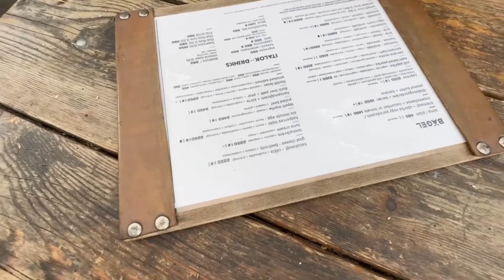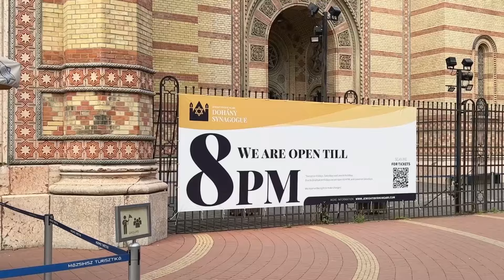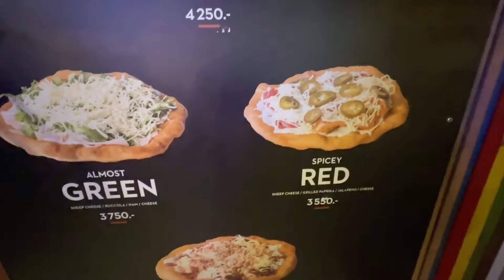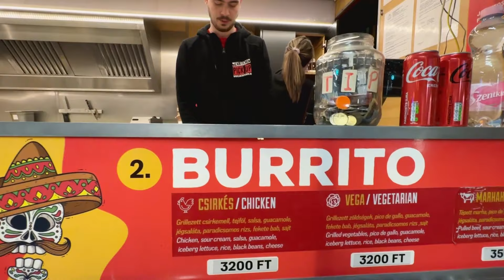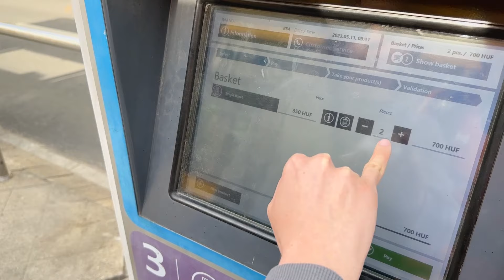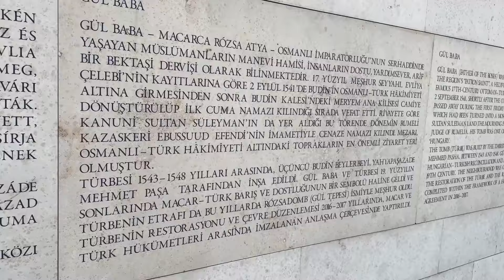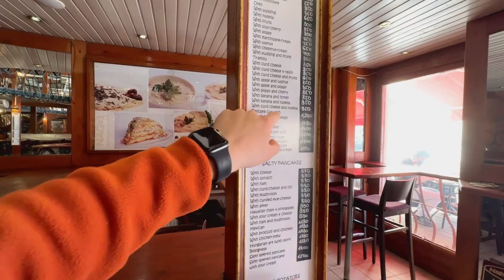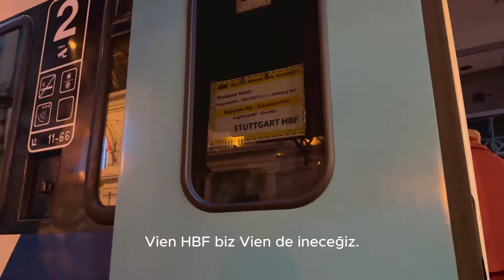Macaristan | Budapeşte Vlog | Gezilecek Yerler | Yemek Önerileri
Merhabalar :) Bu videomuzda sizler için Macaristan'ın başkenti Budapeşte sokaklarında geziyoruz. Bu yolculukta bizlere eşlik etmek isterseniz hemen videomuzu izlemeye başlayabilirsiniz. Budapeşteyi gezmeyi düşünenler için çok güzel yemek mekanları önerilerinde bulunduk. Bunlar için açıklamanın devamını okuyabilirsiniz.

00:00 Açılış İntro
00:18 Budapeşte Hava Alanı Vlog Açılış
01:01 Budapeşte Bagel (Önerilen Kahvaltı Mekanı)
02:28 Budapeşte Kiraladığımız Airbnb Odamız
04:06 Dohány Sinagogu
04:35 Aziz Stefan Bazilikası
06:00 Gelarto Rosa
07:30 A német megszállás áldozatainak emlékműve
08:24 Macaristan Parlamento Binası
10:22 IN MEMORIAM 1956 October 25th
10:47 Tuna Kıyısındaki Demir Ayakkabılar
11:20 Karavan (Şiddetle Tavsiye Edilen Akşam Yemeği Mekanı)
15:20 2. Gün Açılış
15:32 Tramvay Bileti Alıyoruz
17:42 Gül Baba Türbesi
19:34 Nagyi's Crêperie (Tavsiye Kahvaltı + Yemek Mekanı)
22:10 Balıkçı Tabyası
23:45 Zincirli Köprü
24:37 Buda Kalesi
26:37 Kale Bahçesi Pazar Yeri
26:49 Fashion Street
27:38 Chımney Cake Shop
29:07 Budapeşte Vlog Değerlendirme ve Genel Öneriler
30:10 Budapest-Keleti
30:56 Vienna Trenimize Bindik
31:25 Yolculuk Arkadaşlarımız Geldi :)
35:42 Yolculuk Arkadaşlarımız Gidiyor :(
36:03 Trende Son Değerlendirmeler ve Kapanış